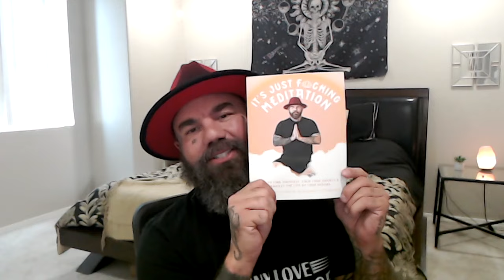Day 24 - Breath/Body/Mind Awareness | 40-Day Meditation Challenge with Yogi Bryan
Download the Sleep with Yogi Bryan App to access 150+ meditations, challenges, and more:

It’s Just F*cking Meditation Book @

The content provided by Yogi Bryan LLC in our hypnosis and meditation audios is for informational and entertainment purposes only. It is not intended to diagnose, treat, cure, or prevent any medical condition, mental disorder, or psychological issue.

Yogi Bryan LLC’s audios are not a substitute for professional medical or mental health advice, diagnosis, or treatment. Always seek the advice of your physician, therapist, or qualified mental health provider with any questions you may have regarding a medical condition or mental health concern.

Do not listen to our audios while driving, operating machinery, or engaging in any activity that requires your full attention.

Yogi Bryan LLC does not guarantee any specific results from using our audios. Individual results may vary and depend on various factors, including but not limited to your personal circumstances, mindset, and consistency of use.

By accessing and using Yogi Bryan LLC's hypnosis and meditation audios, you agree to release us from any and all liability for any injury, harm, loss, or damage that may arise from your use of our audios.

If you experience any discomfort or adverse effects while listening to our audios, discontinue use immediately and consult with a medical or mental health professional.